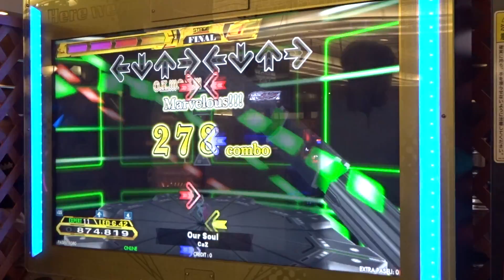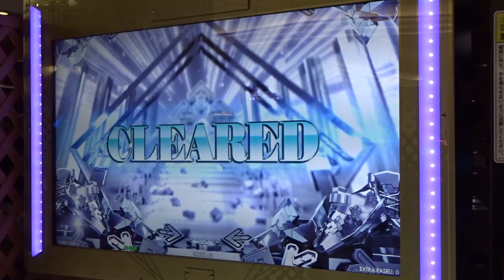Our Soul (EDP) 初見 999,810 DDR A20 AC